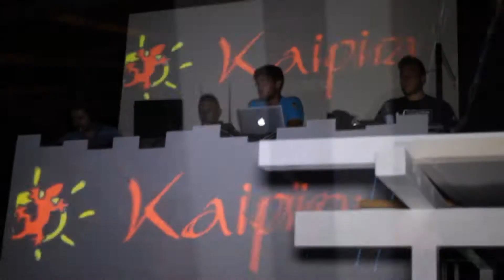KAIPIRAONTHEBEACH_LIDOPESCESPADA_INAUGURAZIONE_SUMMER2015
Moonlight Summer...Inaugurazione martedì 28 luglio 2015